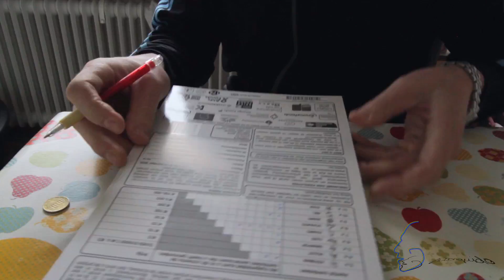De eerste SNEEUW!!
Music by:  Ari de Niro  and  MindsEye  (Downloaded from Free Music Archive)

Gear:
CAMERA: (in store now "mark II")